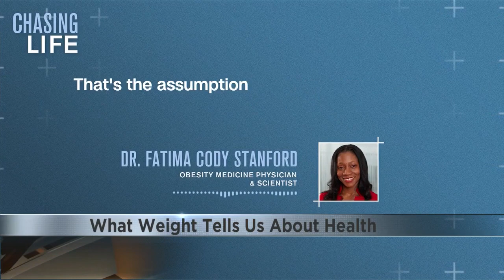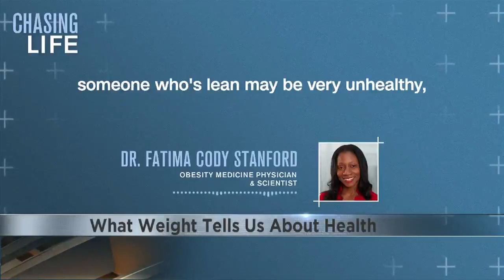What weight tells us about health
Many of us have a goal of being healthier. For some people that means losing weight.